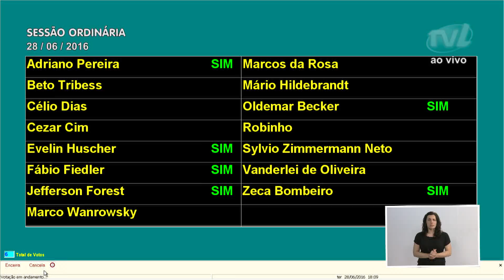Resumo Sessão de ontem 28/06/2016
Câmara aprova projeto sobre autenticação em cartório e descartes de medicamentos.